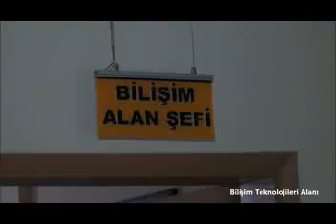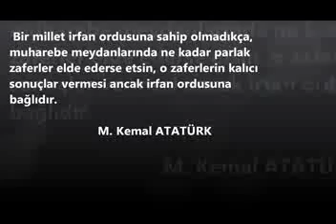Bilişim Teknolojisi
YAKACIK EML Bilişim Teknolojisi